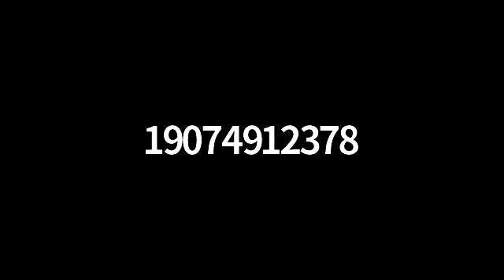The God Solution by Neale Donald Walsch Feb 14 2021